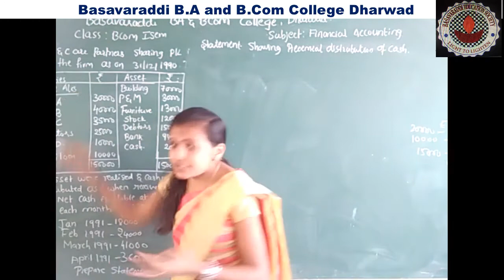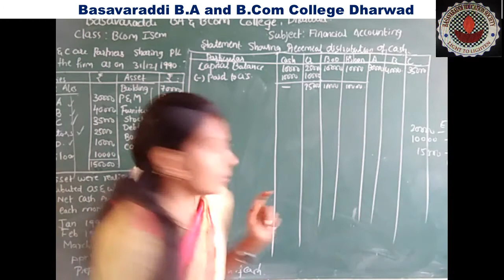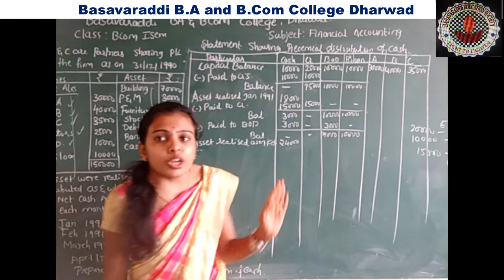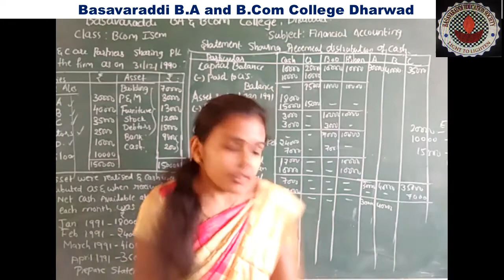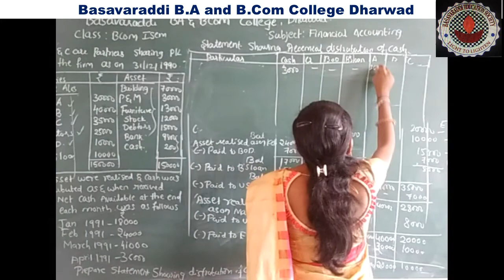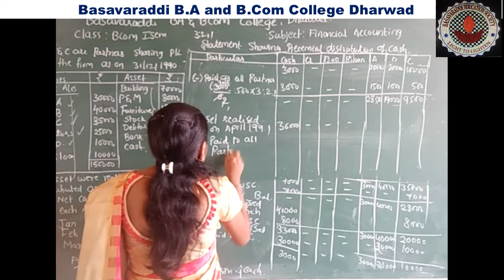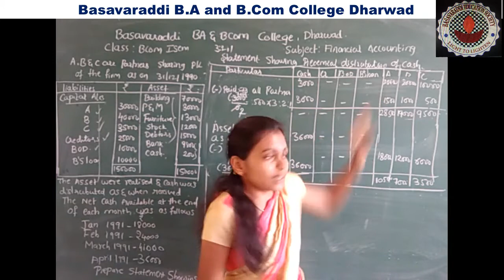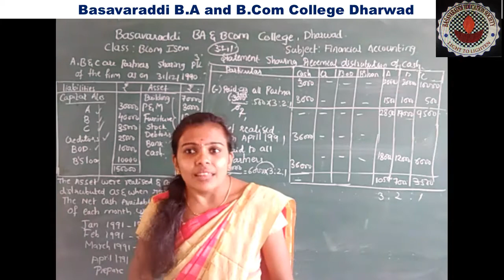27-11-2020 /Bcom 1st/ FA / Piecemeal Distribution of Cash Part 9 / Basavaraddi B.A & B.Com College